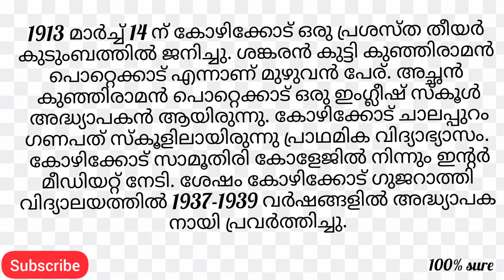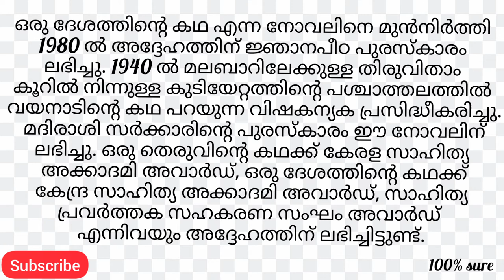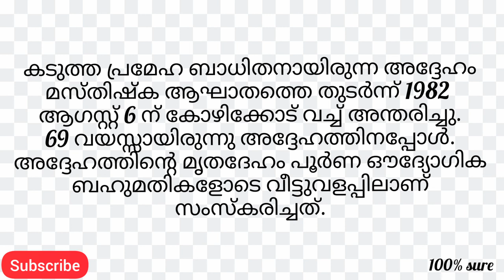S.K Pottekkatt/ S.K Pottekkatt Biography / എസ്.കെ പൊറ്റെക്കാട്ട് / എസ്.കെ പൊറ്റെക്കാട്ട് ജീവചരിത്രം